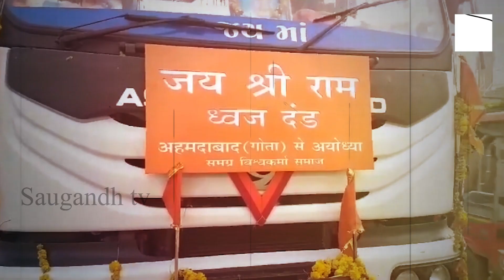Mandir के शिखर पर लगने वाला धर्म ध्‍वज पहुंचा अयेाध्‍या, लंबाई जानकर हो जाएंगे हैरान । Saugandh TV